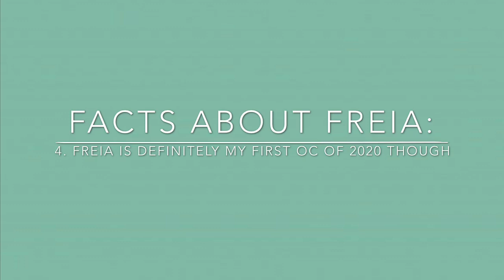Speed paint | Freia